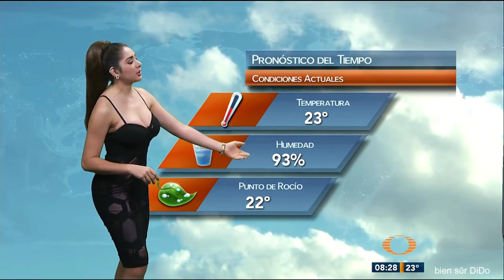belleza mexicana /✨La hermosa mexicana 🇲🇽 ✨ ♥️ / Hot Mexican Weather Girl 🇲🇽 🔥 / ♥️ Marcela Unda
La chica del clima Marcela Unda / Mejor figura en redes
   Bellas presentadoras de la televisión ❤❤❤ Presentadoras Tv Latinas

spent a day with Marcela Unda and discovered her secret to success

You Won't Believe Marcela Unda's Secrets to Staying Gorgeous in the Mexican Heat
What I Discovered About Marcela Unda's Beauty Routine
5 Reasons Why Marcela Unda is one of the HOTTEST Mexican Weather Girl